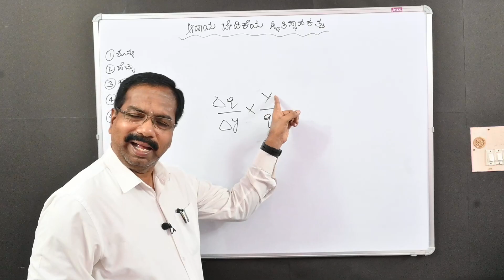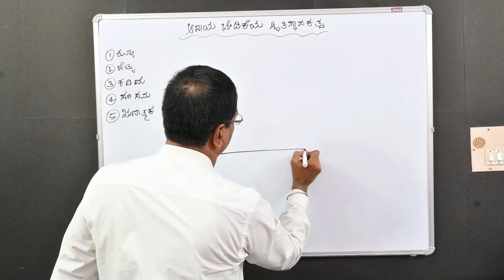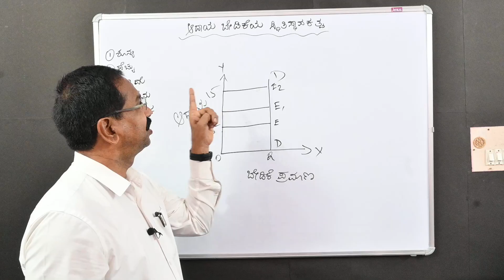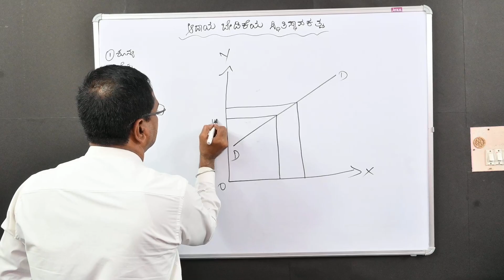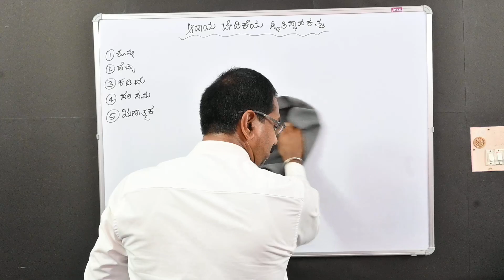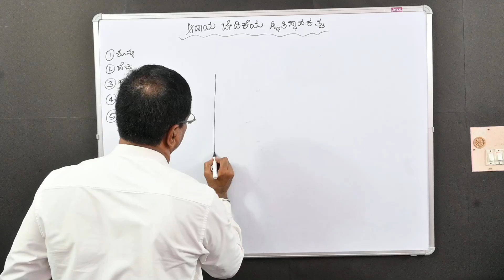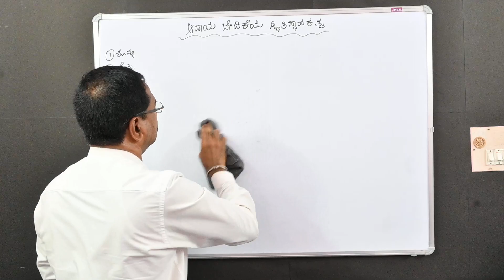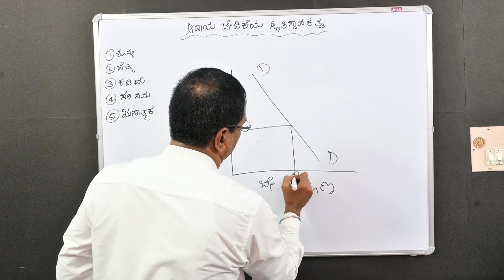ಆದಾಯ ಬೇಡಿಕೆಯ ಸ್ಥಿತಿಸ್ಥಾಪಕತ್ವ ಅರ್ಥ ಮತ್ತು ಪ್ರಕಾರಗಳು - Income Elasticity of Demand Meaning and Types.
This video explains the Meaning and Types of Income Elasticity of Demand.